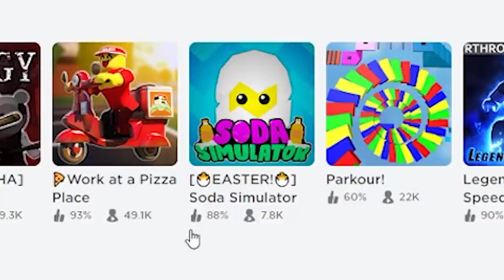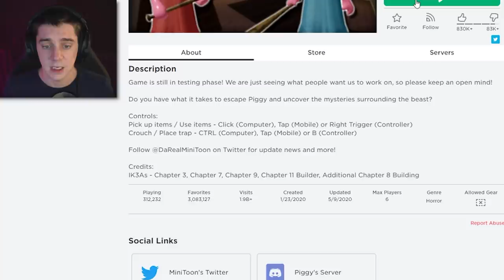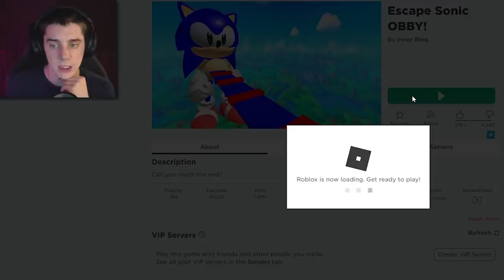there is nothing you can do to prevent this video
I apologize for the sin I have committed